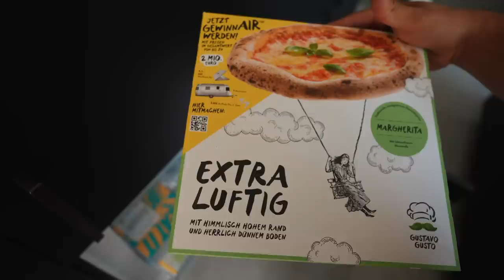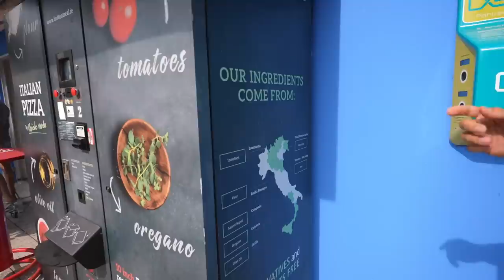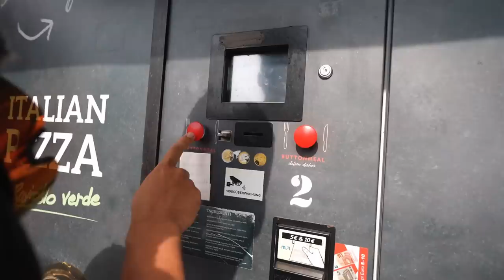Ist diese Pizza aus dem Automaten schlecht? München Vlog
ᵂᴱᴿᴮᵁᴺᴳ

🛒 Meine Amazon Favoriten (Fitness, Streaming, Kochen etc.):